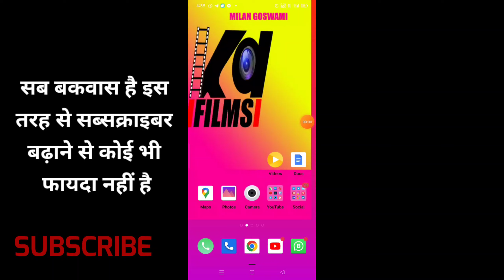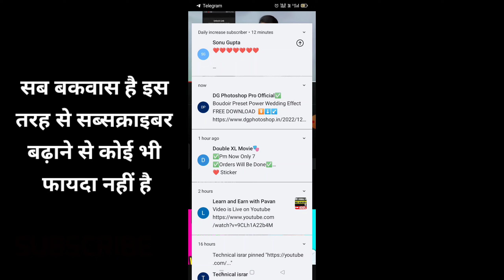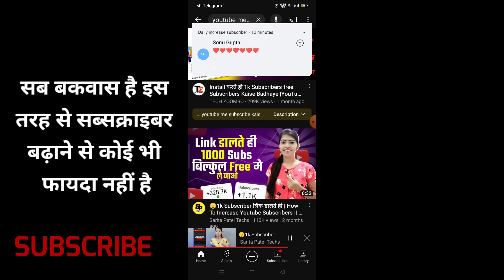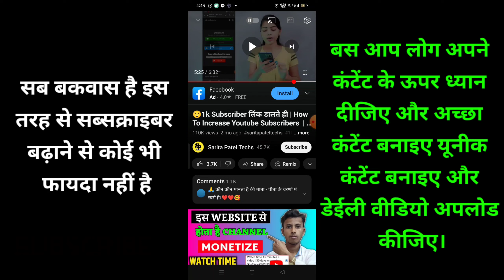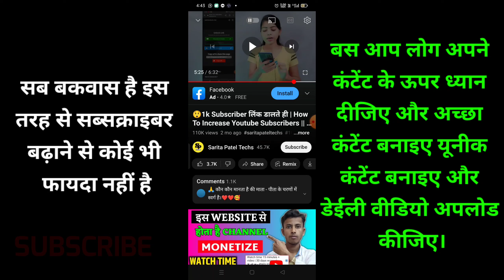बड़े यूट्यूब पर का बकवास |यूट्यूब पर सब्सक्राइबर कैसे बढ़ाएं | how to increase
50MM LENS
CAMERA TRIPOD
TRIPOD FOR MOBILE
VLOG GORILLA POD
LIGHT STAND (SOFTBOX)
GREEN SCREEN WITH STEND
TRIPOD FOR DSLR
RING LIGHT WITH TRIPOD STEND